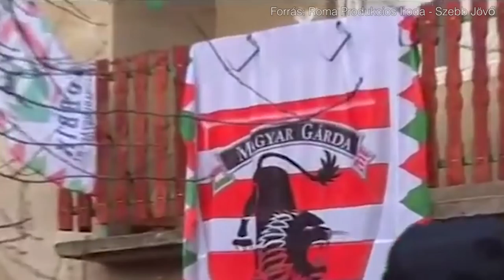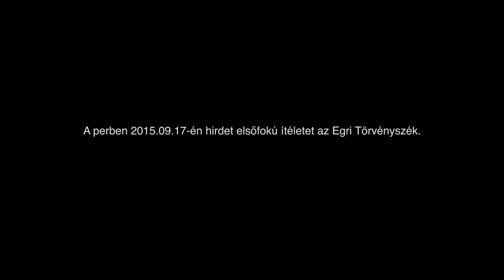A dörzsölt gazemberekkel óvatosan kell bánni? - A Gyöngyöspata per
2011 tavaszán a helyi Jobbik behívására az azóta bíróság által jogerősen feloszlatott szélsőséges, cigányellenes szervezet, a Szebb Jövőért Polgárőr Egyesület megszállta Gyöngyöspata cigánysorát, megfélemlítve a helyi romákat.

Az egyenlő bánásmódról szóló törvény alapján az eset perért kiáltott.  A pert követően a bíróság is megállapította, hogy a rendőrségnek kötelessége lett volna a helyi roma közösség védelme, hiszen a szélsőséges szervezetek a romákkal szemben megfélemlítő, megalázó, ellenséges környezetet teremtettek

A rendőrség azzal, hogy eltűrte a rasszista szervezetek jelenlétét,  sértette az egyenlő bánásmód követelményét, diszkriminálta a romákat.

Röviden összefoglaltuk a történteket.